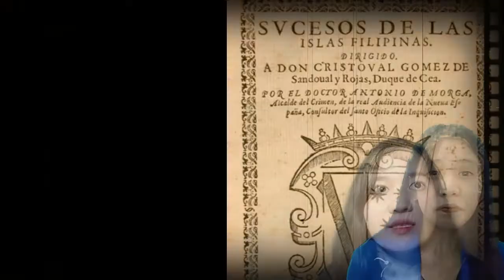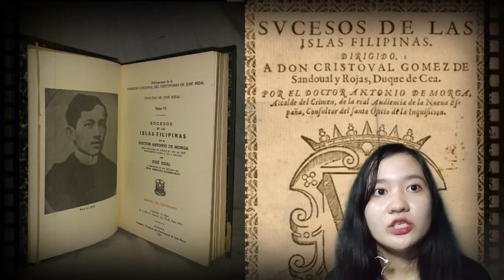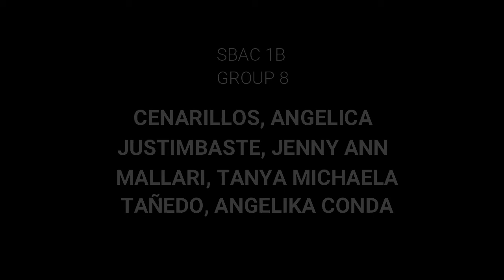ANNOTATION OF SUCESOS DE LAS ISLAS FILIPINAS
This video is for our final project in Rizal subject.
SBAC 1B GROUP 08
CENARILLOS, ANGELICA
JUSTIMBASTE, JENNY ANN
MALLARI, TANYA MICHAELA
TAÑEDO, ANGELIKA CONDA